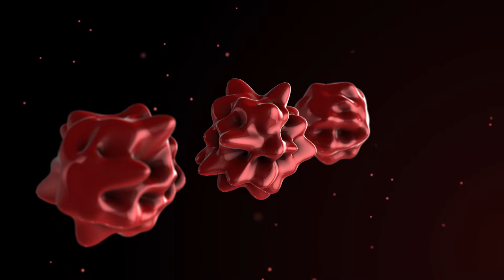04 space invaders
04 space invaders par pornophonique.
Sphère musicale en 3D.